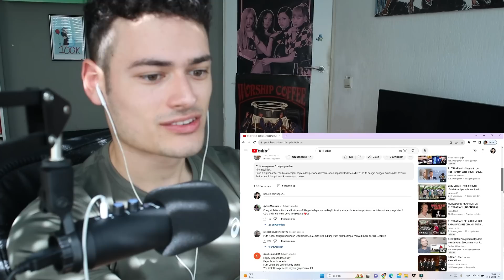WOW!! Putri Ariani - 78th Republic of Indonesia Independence Celebrations REACTION